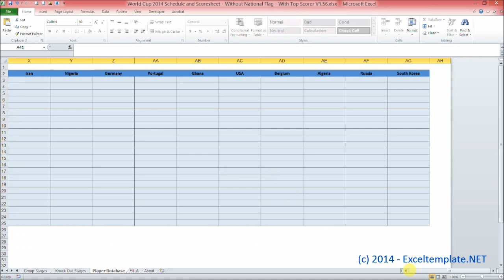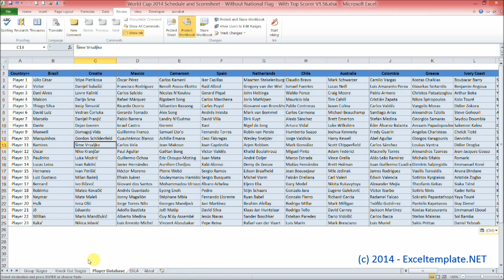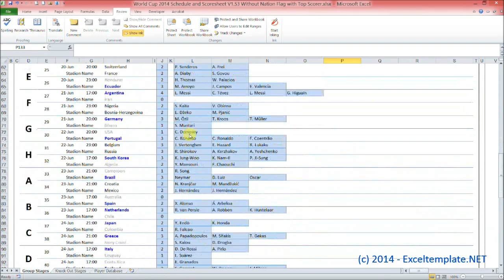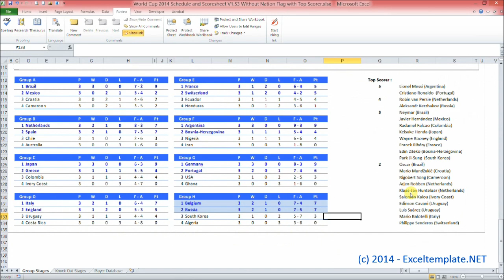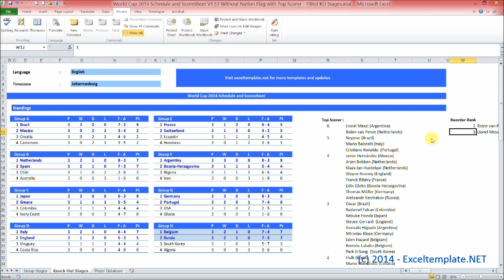World Cup 2014 Scoresheet with Top Scorer Feature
- This is a simple video to guide you on using a World Cup 2014 Scoresheet with Top Scorer Feature created using MS Excel. This spreadsheet will allow you to track the progress of any team in World Cup 2014, held in Brazil, as well as its goal scorers. All you have to do just typing the score and selecting goal scorers after every matches is completed, and let excel formula do all rankings stuff. And you can put your own score and goal scorer before the matches are played as part of your own tournament simulation.